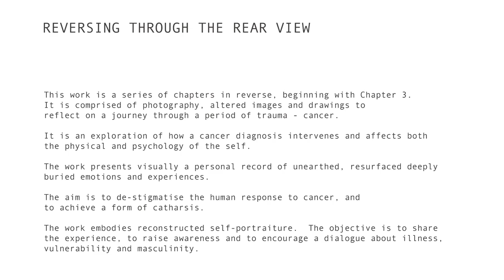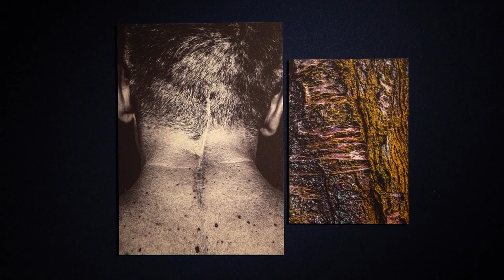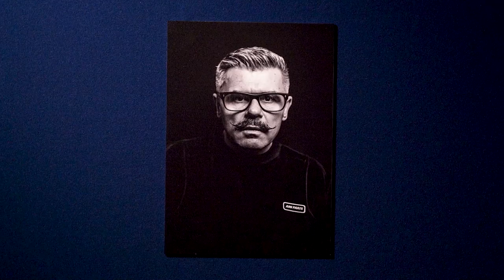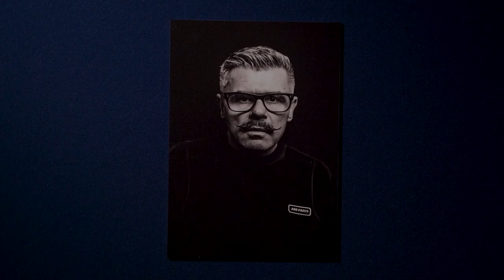Martin Reynolds Reversing Through the Rear View - Chapter 3 - Context Video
This video gives context to the art works contained in Reversing Through the Rear View, Chapter 3.  It formed part of an MFA, Photography which was completed in 2021 with Distinction.

“Chapter 3 – Reversing Through the Rear View”

This work is a series of chapters in reverse, beginning with Chapter 3.  It is comprised of photography, altered images and drawings to reflect on a journey through a period of trauma - cancer.   It is an exploration of how a cancer diagnosis intervenes and affects both the physical and psychology of the self.  The work presents visually a personal record of unearthed, resurfaced deeply buried emotions and experiences.   The aim is to de-stigmatise the human response to cancer and to achieve a form of catharsis.  The work embodies reconstructed self-portraiture.  The objective is to share the experience, to raise awareness and to encourage a dialogue about illness, vulnerability, and masculinity.

The work is comprised over 90 art pieces which are photographs, altered images and drawings and a poem.

This document contains example panels including the respective images.  Where there is an interest in specific images then these can be supplied separately.